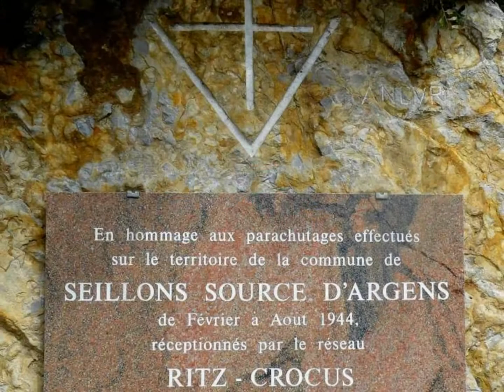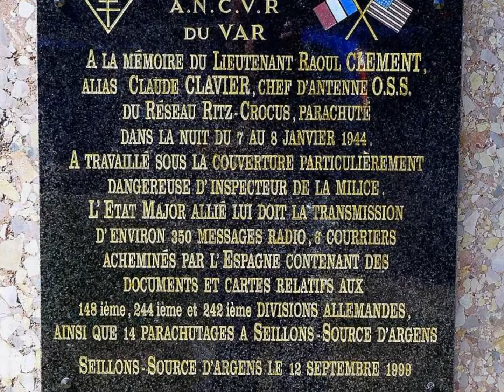(23) Seillons source de l'Argens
Retrouvez cette vidéo dans le sujet de nos escapades varoises avec la musique (à mettre en marche manuellement) et le descriptif succinct sur l'escapade...